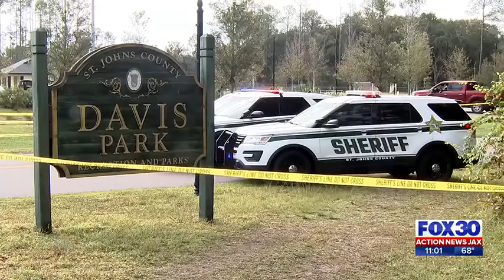Dash cam, body cam, 911 calls released by sheriff’s office in Davis Park shooting | Action News Jax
Body camera, dash camera footage, and 911 calls were released when St. Johns County deputies hit Dustin Rush into a retention pond at Davis Park. Dozens of gunshots went off moments later.